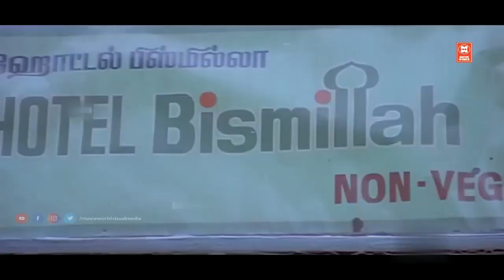கொட்டை எடுத்த புளி வேணுமா இல்ல கொட்டை எடுக்காத புளி வேணுமாணே|Senthil & Goundamani Tamil Comedy Scene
|| ANTI-PIRACY WARNING ||

*COPYRIGHT PROTECTED*